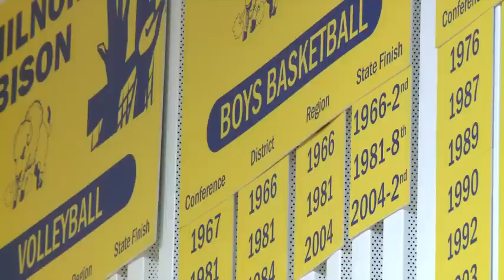Milnor Team Models 2004 Team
For the first time since 2004 the Milnor boys' basketball team is headed to state, and the current members of the team remember that year all too well.